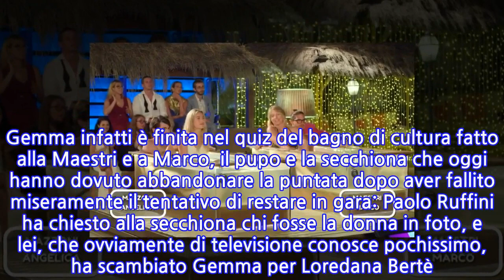Gemma Galgani salta fuori a ”La pupa e il secchione”. La figuraccia di Maestri:...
Sandra Maestri è la new entry della terza puntata del 21 gennaio delle coppie de ‘La Pupa e il Secchione e viceversa’. Una secchiona in piena regola, tanto preparata in agronomia quanto assente dai social. Per lei il palcoscenico non è uno sconosciuto, perché Maestri è una rapper. Sanny MC, questo il suo nome d’arte, è in coppia con il ‘pupo Marco Sarra’, ma ha messo subito le cose in chiaro fin dalla sua entrata nel programma. Non vorrebbe mai essere una pupa, perché per lei l’ignoranza è una vera e propria malattia da combattere. Gemma infatti è finita nel quiz del bagno di cultura fatto alla Maestri e a Marco, il pupo e la secchiona che oggi hanno dovuto abbandonare la puntata dopo aver fallito miseramente il tentativo di restare in gara: Paolo Ruffini ha chiesto alla secchiona chi fosse la donna in foto, e lei, che ovviamente di televisione conosce pochissimo, ha scambiato Gemma per Loredana Bertè. Imbarazzo generale e risate hanno stemperato il momento. Mazzoni invece riconosce Tina Cipollari, scatenando la felicità di Angelica. Angelica riesce ad individuare Sandra e Raimondo Vianello, con qualche indecisione sul nome dell’attrice. Marco confonde Gheddafi con Lino Banfi: “Ha un viso familiare. È uno che ha fatto un film hard?” Per l’agronoma c’è Meghan Markle ma lei non lo riconosce.   Mazzoni deve dire come si chiama il locale di Briatore in Sardegna: risponde subito senza indugio: “È Billionaire”. La pupa riconosce Brigitte Bardot. Il vantaggio ormai è incolmabile e la coppia formata dal pupo Marco e dalla secchiona Sandra Maestri deve lasciare il programma.
INFORMATION
• Source: caffeinamagazine